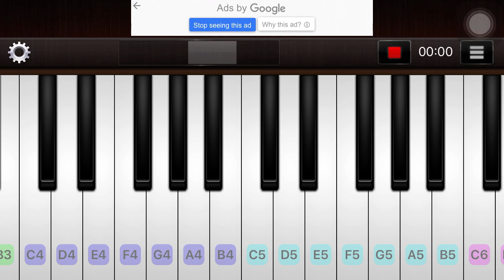Bella Ciao Piano Version / Viral Tv Series MoneyHeist song. Learn in 30 seconds/ La Casa De Papel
Piano Bella Ciao Version.